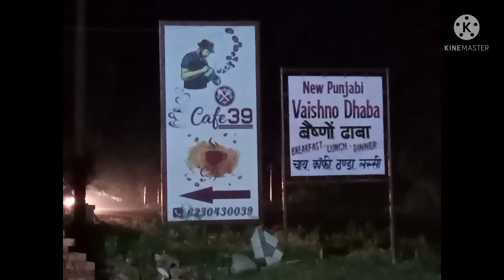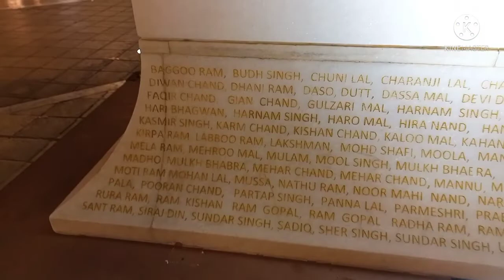Himachal Yatra Macklodganj To Golden Temple Part 11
For any questions send me msg on
Teligram - @bigthink4u

Himachal Yatra Delhi To Sundernagar

Himachal Yatra Bada Dev Kamrunag Temple

Himachal Yatra Manikaran to Manali

Himachal Yatra Manali to Rohtang

Himachal Yatra| Kangna Ranawat Home | Hidimba Temple | Vashishta Temple

Himachal Yatra Manali To Palampur

wagha border jaliyawala bag golden temple
attari border akal takhat harminder sahib